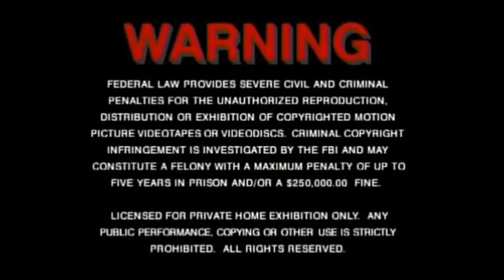Opening To Cardfight!! Vanguard:The Movie 2016 Laserdisc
1.Warning Screen
2.Filmauro Home Video Logo
3.Dolby Digital Logo
4.DTS Logo
5.THX Laserdisc Logo
6.Filmauro Logo
7.Netflix Logo